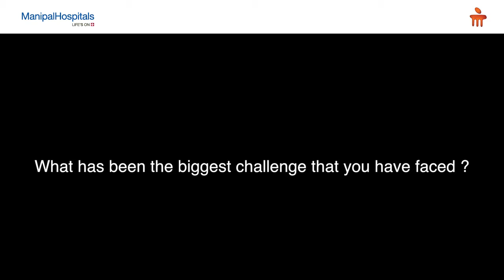Ms. Elsy | ChooseToChallenge | Manipal Hospitals India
Ms. Elsy, Nurse, Manipal Hospitals, Jaipur, talks about how she took up a job even after her family members denied her permission. She travelled to Jaipur, from Kerala, learnt the language, and took up a job with Manipal Hospitals, Jaipur. This WomensDay, Manipal Hospitals celebrates our strong and resilient women, and shares their inspirational stories as they ChooseToChallenge!